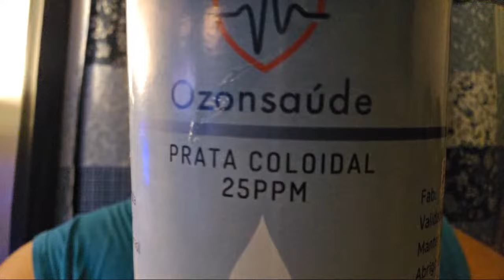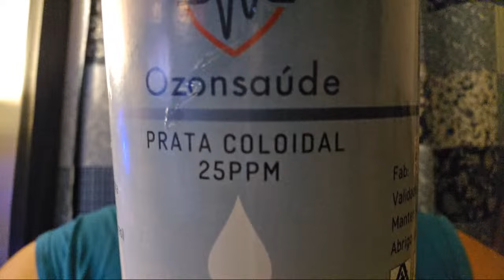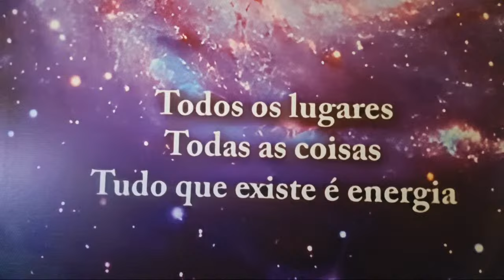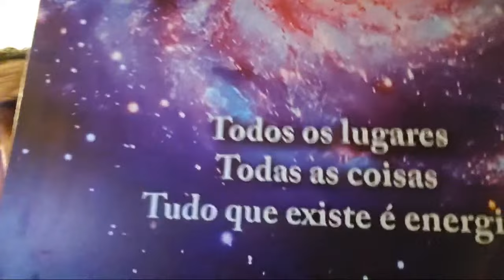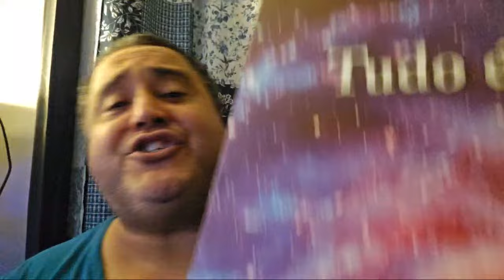COMO MANIPULAR NOSSA REALIDADE A NOSSO FAVOR COM AJUDA DE NOSSOS ALIADOS ?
PARA OS AMIGOS QUE SINTAM O DESEJO DE NOS APOIAR E AJUDAR COM ESSE CANAL, AQUI ESTA AS CONTAS DE AJUDA:

MARCELO DIVINO MARINS
AGÊNCIA: 3274
TIPO: 1288
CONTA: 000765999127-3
CAIXA ECONÔMICA FEDERAL
FABIANA FERREIRA BRITO MARINS
AGÊNCIA: 3026
TIPO: 1288
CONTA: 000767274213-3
CAIXA ECONÔMICA FEDERAL